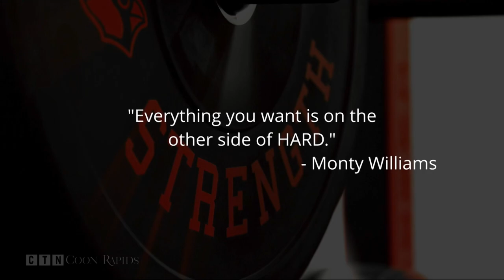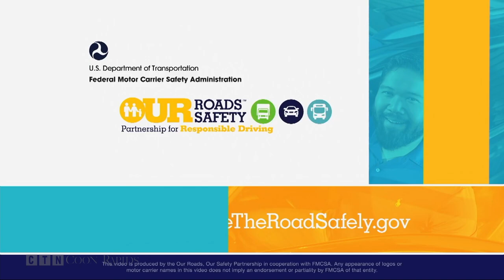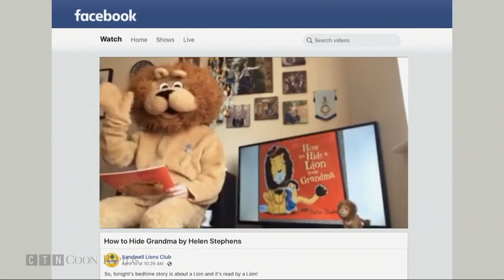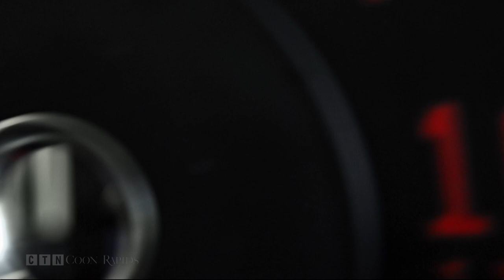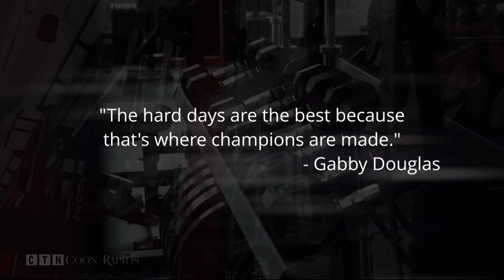Baseball: Centennial at Coon Rapids 5.3.22 (Full Game)